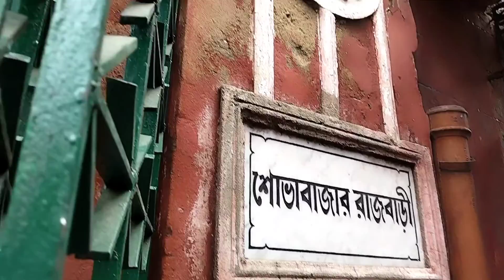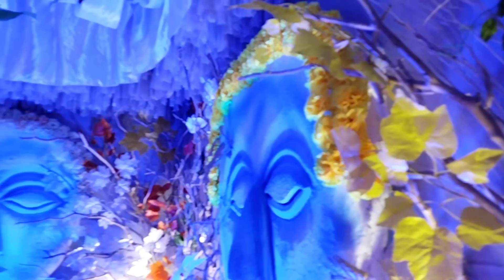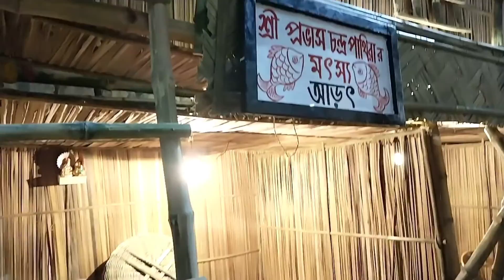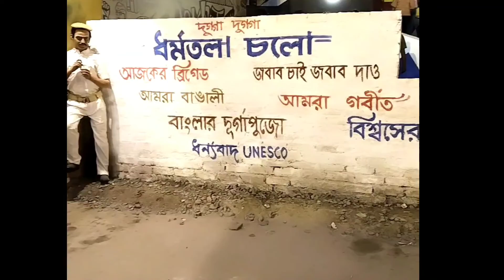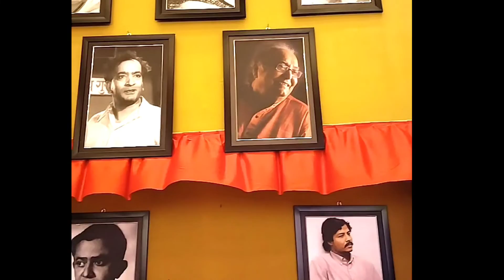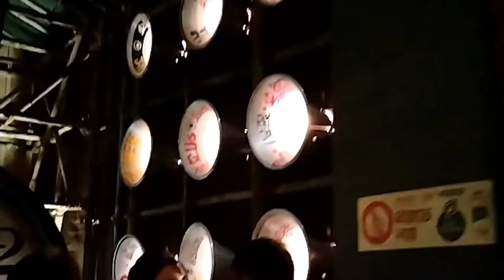Durga Puja Kolkata |India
Kolkata Pujo 2022